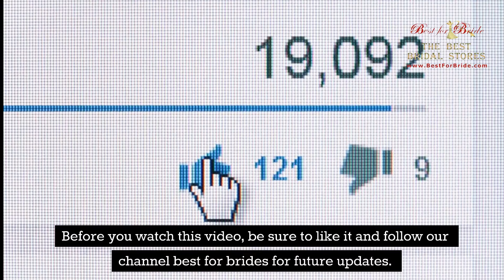20 Most Lavish Celebrity Weddings In History || The Most Lavish Weddings of All Time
20 Most Lavish Celebrity Weddings In History || The Most Lavish Weddings of All Time

When it comes to your wedding day, all bets are off if you're a celebrity. This typically entails extravagant costs for security to fend off paparazzi, destination weddings, six-figure wedding gowns, and a host of other costly embellishments. After all, for some people, it truly is a once-in-a-lifetime experience. Explore some of the most costly weddings ever below, and maybe you'll get some ideas for your own special day.

It is very impossible to choose just a few of the most exquisite celebrity wedding gowns. Hollywood A-listers and other entertainment celebrities have long dazzled at their own weddings. However, there are a few wedding outfits that we've picked together in this video that we still consider today.

1. Eddie Muphy and Nicole Mitchell
2. Larry Fortensky and Elizabeth Taylor
3. David Furnish and Elton John
4. Elin Nordgren and Tiger Woods
5. Michael Douglas and Catherine Zeta Jones
6. Christina Aguilera and Jordan Bratman
7. Madonna and Guy Ritchie
8. Elizabeth Hurley and Arun Nayar
9. Katie Homes and Tom Cruise
10. Patricia Mills and Paul McCartney
11. Liza Minnelli and David Gest
12. Sofía Vergara and Joe Manganiello
13. George Clooney and Amal Alamuddin
14. Jessica Biel and Justin Timberlake
15. Michael Jordan and Yvette Prieto
16. Kim Kardashian and Kris Humphries
17. Kim Kardashian and Kanye West
18. Kate Middleton and Prince William
19. Meghan Markle and Prince Harry
20. Princess Diana and Prince Charles

Chapters:
0:00 Intro
0:43 Eddie Muphy and Nicole Mitchell
1:08 Larry Fortensky and Elizabeth Taylor
1:51 David Furnish and Elton John
2:23 Elin Nordgren and Tiger Woods
2:58 Michael Douglas and Catherine Zeta Jones
3:42 Christina Aguilera and Jordan Bratman
4:09 Madonna and Guy Ritchie
4:41 Elizabeth Hurley and Arun Nayar
5:16 Katie Homes and Tom Cruise
5:52 Patricia Mills and Paul McCartney
6:15 Liza Minnelli and David Gest
6:46 Sofía Vergara and Joe Manganiello
7:17 George Clooney and Amal Alamuddin
7:52 Jessica Biel and Justin Timberlake
8:26 Michael Jordan and Yvette Prieto
902 Kim Kardashian and Kris Humphries
9:46 Kim Kardashian and Kanye West
10:30 Kate Middleton and Prince William
11:14 Meghan Markle and Prince Harry
12:00 Princess Diana and Prince Charles